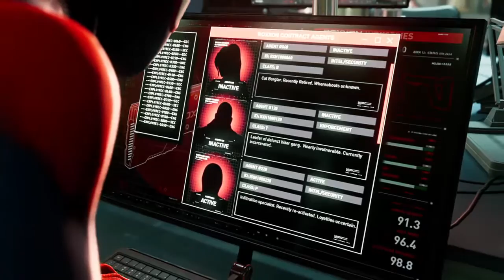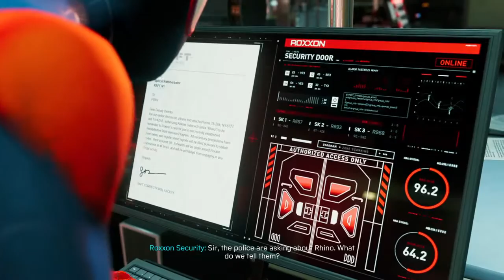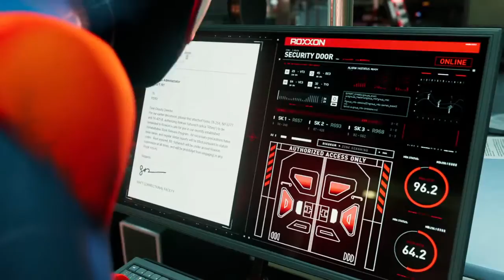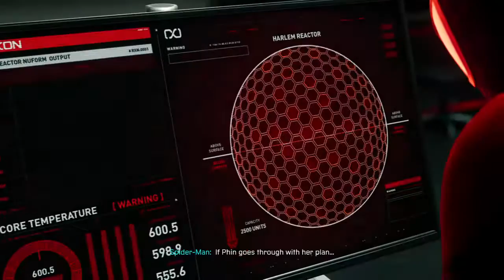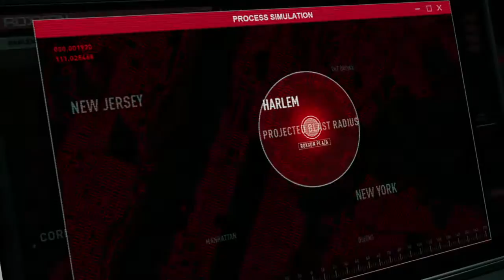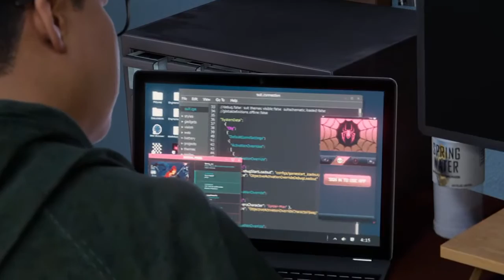Spider-Man Miles Morales Ep 7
Hi, I'm Michael Reinert and welcome all to my channel, Please Donate on the top right of my channel. It will be a big help. You guys are awesome!  Hope you all enjoy the videos as much as I enjoy streaming them live from the Ps4!